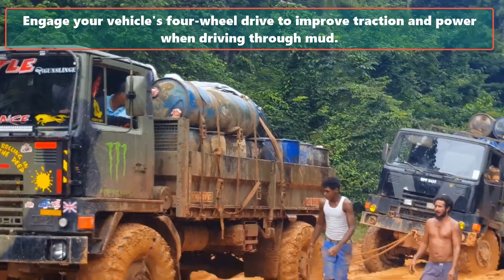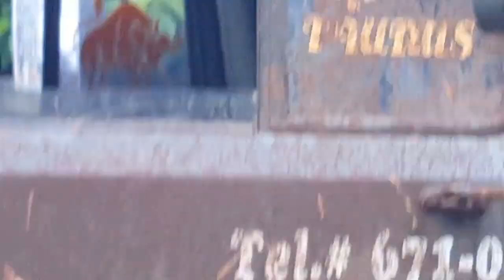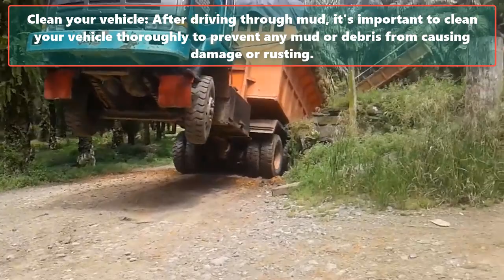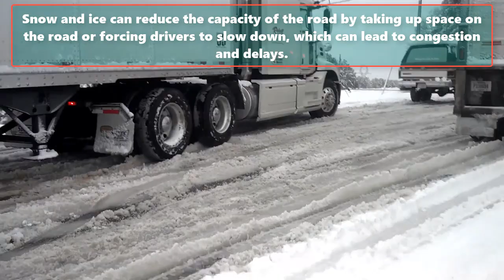Amazing Truck Driving Skills - Unbelievable Truck Operator #34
Amazing Truck Driving Skills - Unbelievable Truck Operator #343

If a dump truck is stuck, here are some general steps that may help to free it:

Assess the situation: Before taking any action, it's important to assess the situation to determine the best course of action. Determine how and where the truck is stuck and what type of terrain it's on.

Remove the load: If the truck is stuck due to the weight of the load, try removing as much of the load as possible to lighten the truck's weight. This may help the truck gain traction.

Increase traction: If the truck is stuck in a low traction area, try adding traction. You can use sand, gravel, or wood chips under the tires to help gain traction.

Use a winch: If the truck is stuck in mud or soft ground, a winch may help to pull the truck out. Attach the winch to a sturdy object such as a tree, and use it to pull the truck out.

Push the truck: If there are other vehicles nearby, try pushing the truck from behind to help it gain traction.

Call for help: If none of the above steps work, it may be time to call for professional help. A towing company or heavy equipment operator may be able to assist in freeing the truck.

It's important to be cautious when attempting to free a stuck truck, and to prioritize safety at all times.